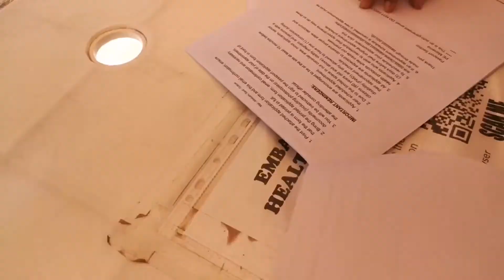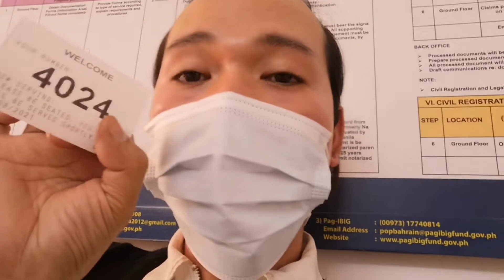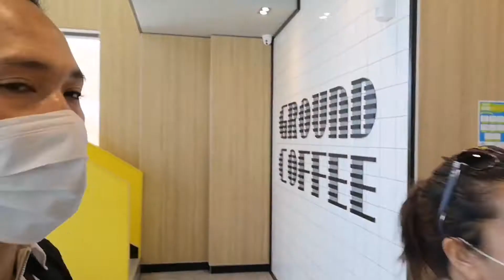Going to Philippine Embassy in Bahrain +Mc Donald mukbang //R-Jay Garcia Vlog #45❤️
This video gius is we go to philippine embassy just to renew my passport together with my besh amy. Thank besh and hope you like my video guys🙏🙏🙏